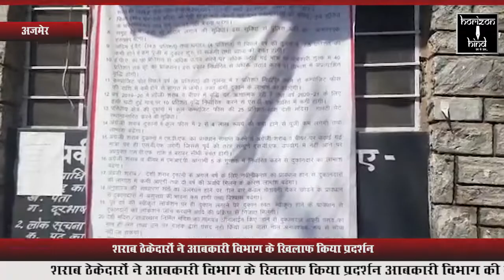HORIZON HIND - शराब ठेकेदारों ने आबकारी विभाग के खिलाफ किया प्रदर्शन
शराब ठेकेदारों ने आबकारी विभाग के खिलाफ किया प्रदर्शन

आबकारी विभाग की नई नीतियों का किया विरोध